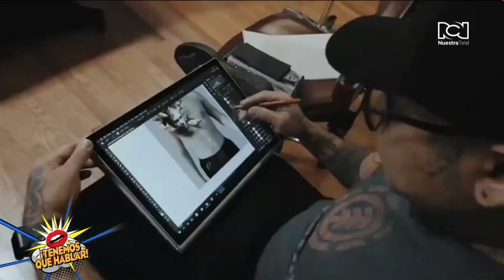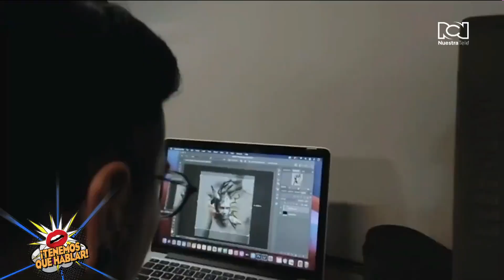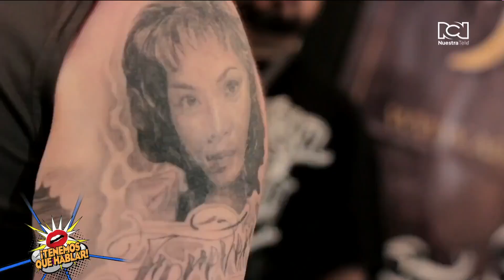Ya llega la séptima edición de "The New York Empire State Tattoo Expo"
Este fin de semana llega a La Gran Manzana la séptima edición de "The New York Empire State Tattoo Expo", que es una de las reuniones de tatuadores de élite más grandes a nivel internacional.

Tendremos la oportunidad de tatuarnos con artistas de fama mundial.

Lo mejor es que los protagonistas este año son dos latinos: el peruano Stefano Alcántara, quien creó la expo, y el venezolano Yomico Moreno, que tiene su estudio en Brooklyn y ha trabajado con gente muy famosa, destacando un mega tatuaje que le hizo a Dwayne "La roca" Johnson. Él será el anfitrión en "The New York Empire State Tattoo Expo".